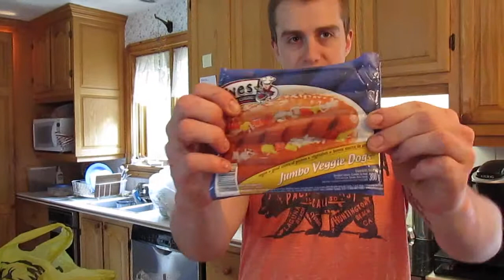RAINY DAYS!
FInally got up our latest Vlog!! enjoy!!!

Welcome to our vlog channel!!! Send love!!